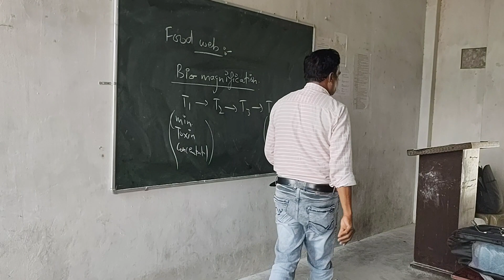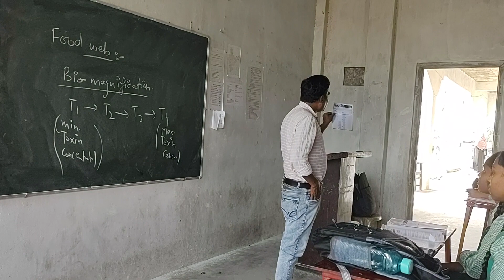shabnam children school kopaganj mau